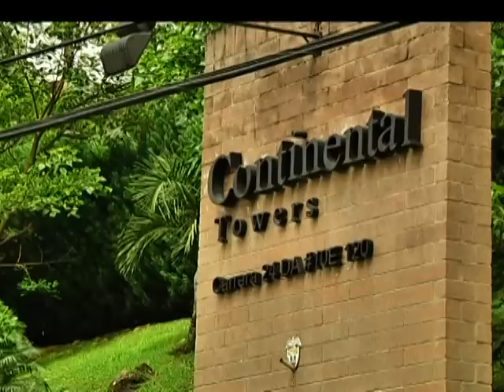Mauricio nunca pensó que su vida daría un giro inesperado en tan solo una noche